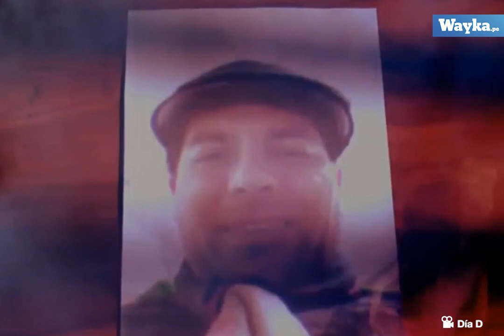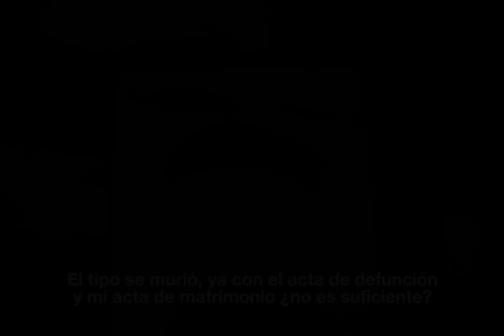Un denunciado por violación se suicidó, ¿qué pasa con su condena?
Un denunciado por violación se suicidó, ¿qué pasa con su condena? Este es el caso del hijo del excongresista Donayre.